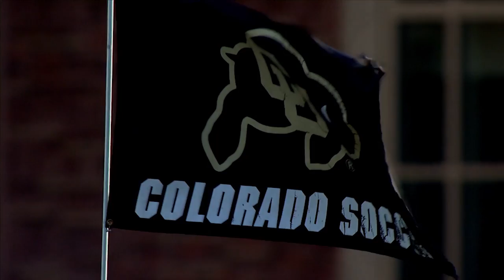Colorado Soccer: Who's Next?